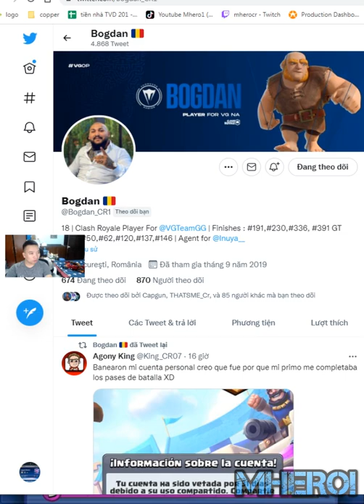Goblin Giant sparky rage best deck Clash Royale Bogdan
Welcome to Mhero1
your coopertation.